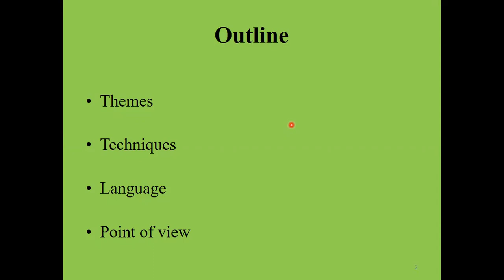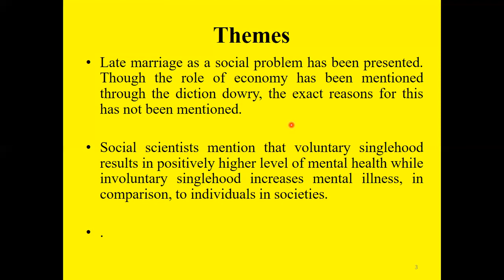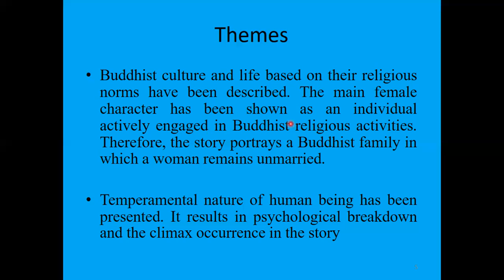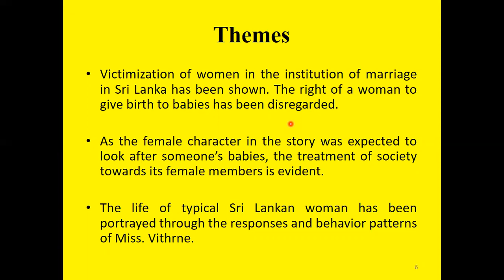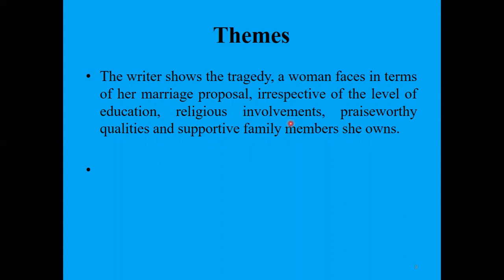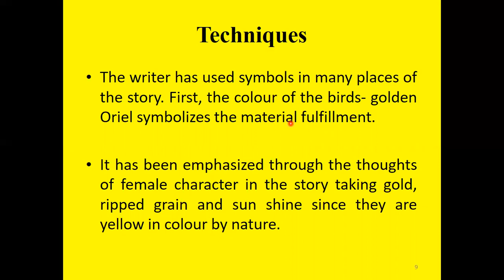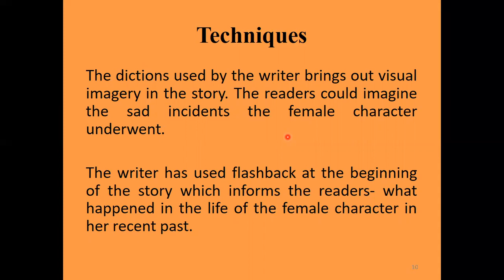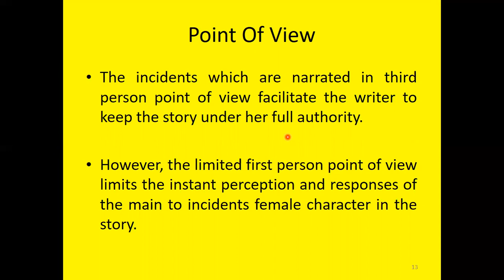Short Story Analysis -‘Golden Oriel’ written by Bhikkhuni Suvimalee Karunaratna- Sri Lanka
The video on the topic "Short Story Analysis -‘Golden Oriel’ written by Bhikkhuni Suvimalee Karunaratna" provides a critical though on the genra.